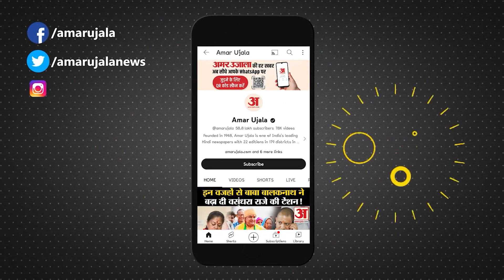Lalu Prasad Yadav के एक और करीबी पर ED का शिकंजा! सुभाष यादव के ठिकानों पर ईडी की रेड |Subhash Yadav